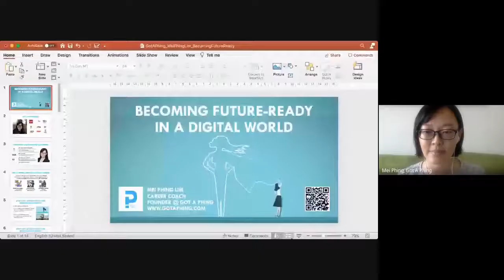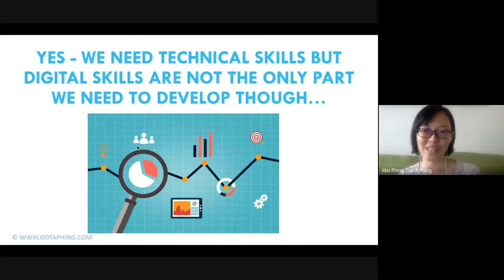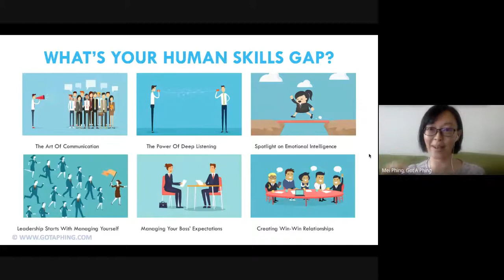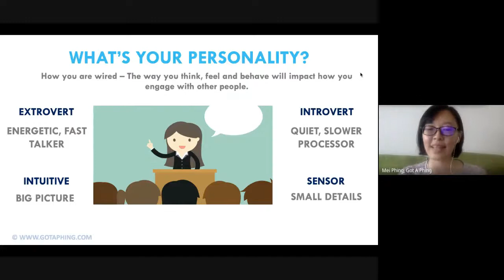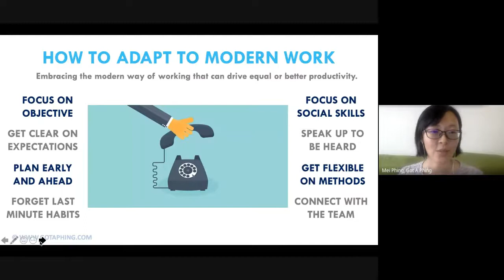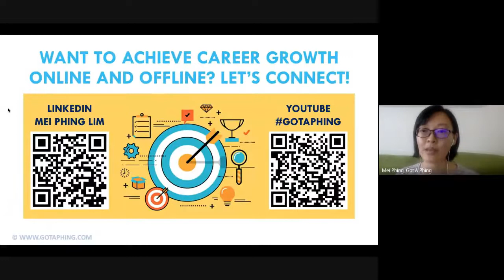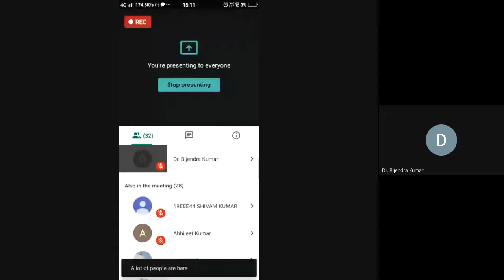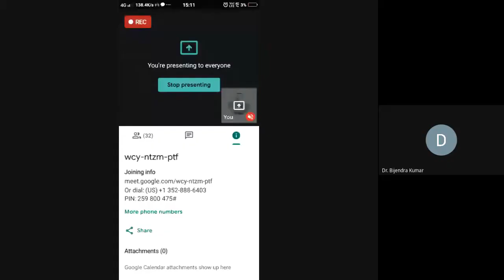International Webinar on Becoming Future Ready in Digital World 2020 07 16 at 01 27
Topic : Becoming Future Ready in a Digital World
speaker: Mei Phing Lim (Oxford Brooks University, UK, Founder-Got a Phing, Career Coach)
Date and Time :16th July at 2:00 P.M.(IST)
BCE Connects